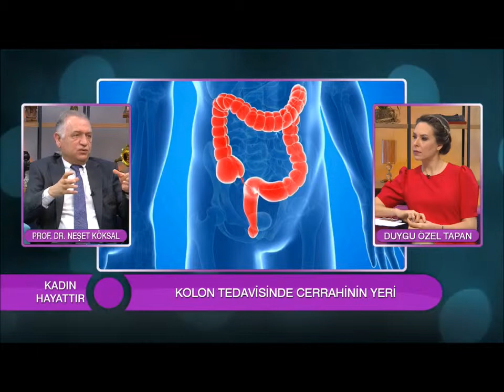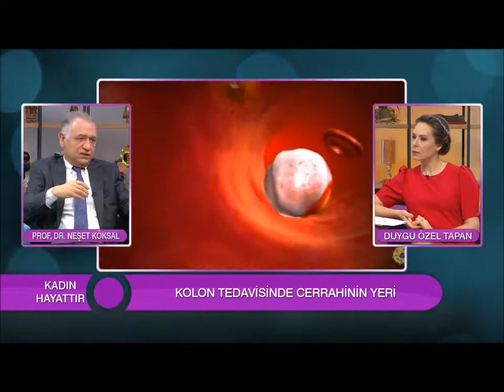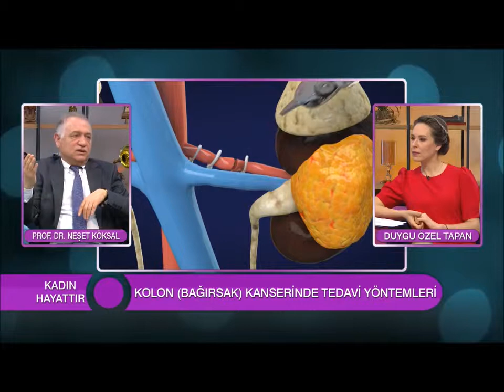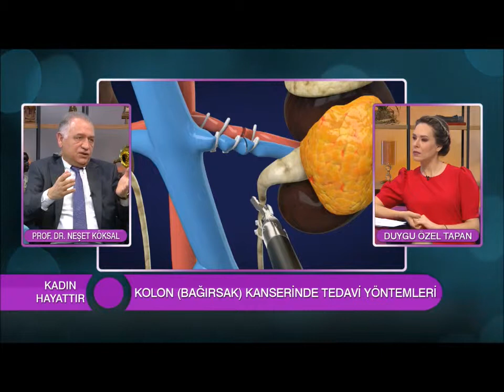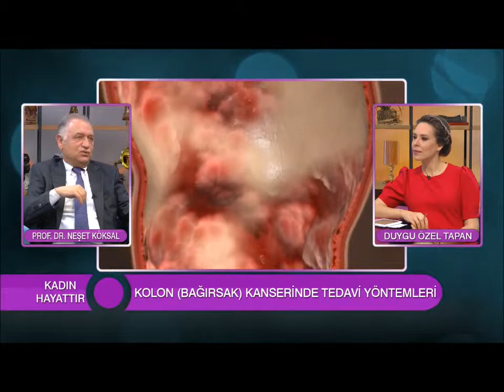Kolon Kanseri ve Tedavisi / Prof. Dr. Neşet Köksal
Yeditepe Üniversitesi Koşuyolu Hastanesi Genel Cerrahi uzmanı Prof. Dr. Neşet KÖKSAL